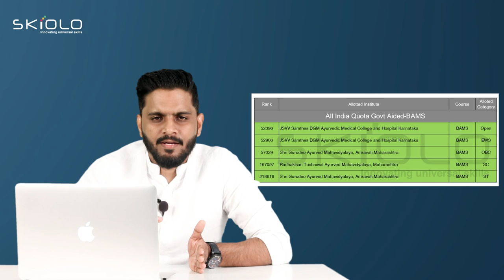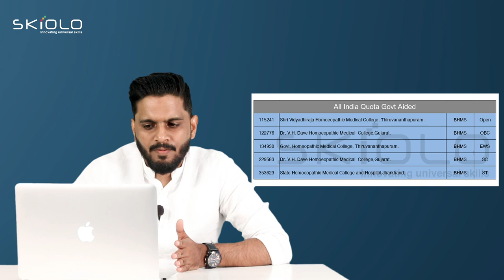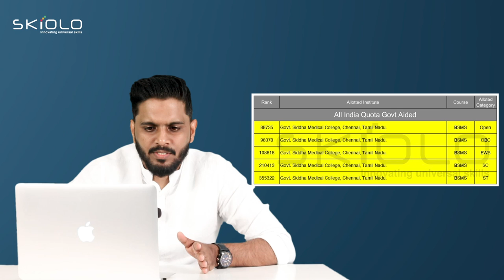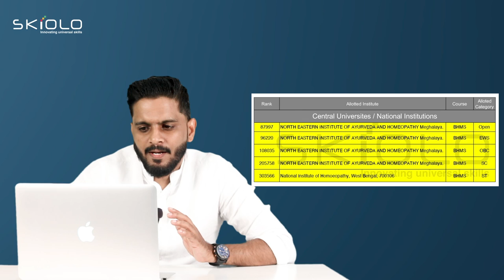ALL INDIA QUOTA വഴി 1st ALLOTMENT ലെ BAMS , BHMS , BSMS കാറ്റഗറി അടിസ്ഥാനമാക്കി ലഭിച്ച അവസാന റാങ്ക്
ALL INDIA QUOTA വഴി FIRST ALLOTMENT ലെ AYURVEDA , HOMEOPATHY , SIDDHA കാറ്റഗറി അടിസ്ഥാനമാക്കി ലഭിച്ച അവസാന റാങ്ക്

Saife Valappra
Skill finder, Career Guidant & Mind Solutionist

Fasil Firose
Career Specialist, Admission Guidant

kondotty
Malappuram, Kerala-673638

Ayush central counselling latest news Malayalam | AACCC 2022 counselling started | Ayush 2022 news
AACCC REGESTRATION PROCESS - STEP BY STEP Process ✅ - AYUSH COUNSELLING 2022 - MUST WATCH
AACCC Counselling 2022 | How to apply? | Step by Step Registration Process☑️| AYUSH Counselling 2022
AYUSH Registration 2021 Malayalam, BAMS/BSMS/BUMS/BHMS Ayush All India counselling 2021, aaccc 2021

AYUSH Counselling 2021,neetport,AACCC Registration Step By Step,Live Demo Registration And Choice Fillin,AACCC Counselling Schedule 2021,AMS BHMS BUMS BSMS Counselling 2021,Document Required,latest news for neet 2021,latest updates by mcc,latest updates by aaccc,step by step procedure for ayush,neet 2021,neet 2022,how to prepare for neet,neet 2021 toppers,how to crack neet,latest news today,neet 2021 latest updates by mcc,AYUSH counselling news today